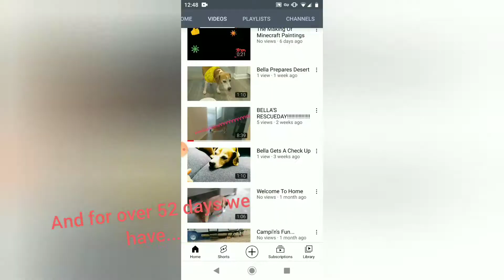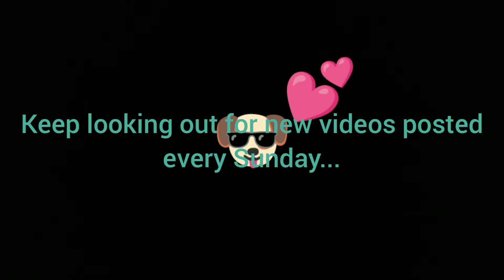One Trip Around The Sun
Thamks for watching!!! An entire year. I think that's a pretty good milestone.

I apologize for anyone who had to see the Among Us video. I'm wouldn't link that...